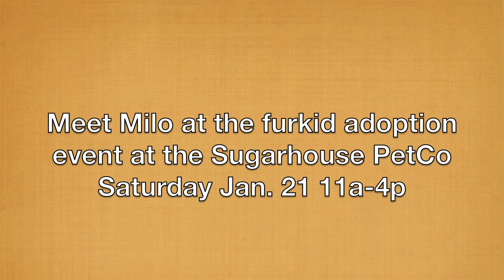Adopt-a-Bull Milo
Come meet Milo (and other Pit Crew pups) this weekend at the Sugarhouse PetCo for a Salt Lake City furkid adoption event from 11a - 4p.

Milo is 6-8 months old and will grow big and strong. He's a total love. He's gentle and mellow but playful! He'll romp, fetch, snuggle, tug-o-war, take treats nicely and potty outside ... with reminders. He's crate trained and walks pretty well on a leash. He'd love someone who will train him because he's smart and wants to learn. He'd love to go on hikes and explore. He's shy with new people but warms up fast. He's great with other dogs and cats (although he hasn't figured out that cats and dogs play differently). I can't say enough about this blockhead! Please come meet him and promise to give him a life of love with your family.